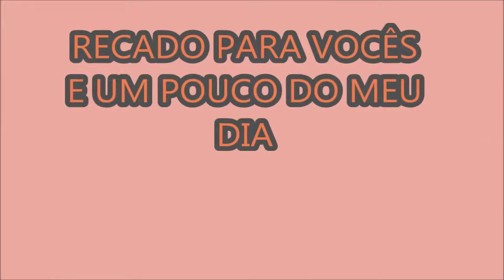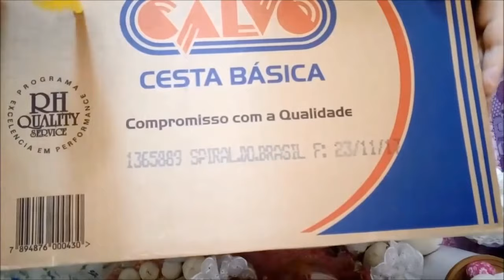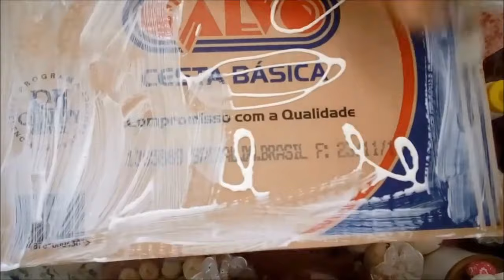VLOG UM POUCO DO MEU DIA + RECADO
Olá meninas lindas e meninos também, espero que gostem do vídeo.

QUER RECEBER SEU DINHEIRO DE VOLTA PELAS COMPRAS FEITAS PELA INTERNET? É SÓ CLICAR NO LINK.